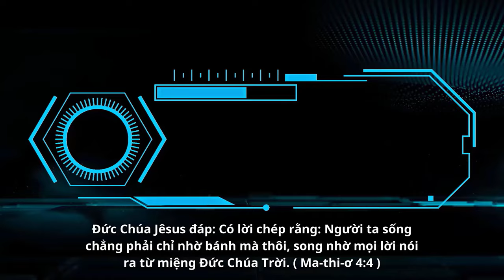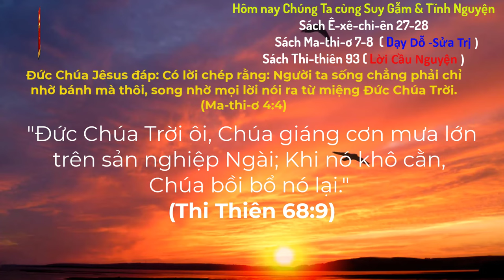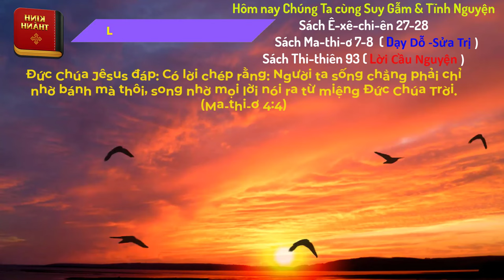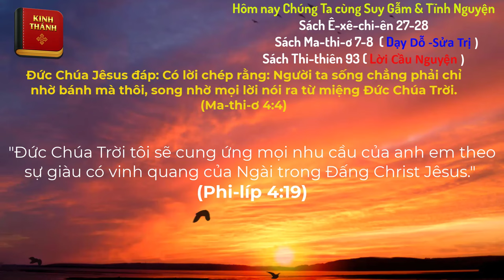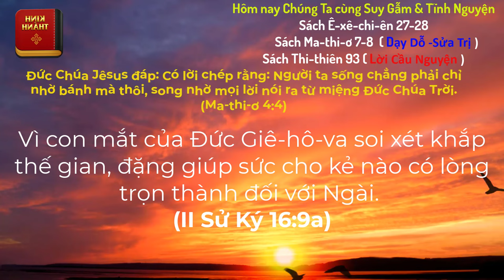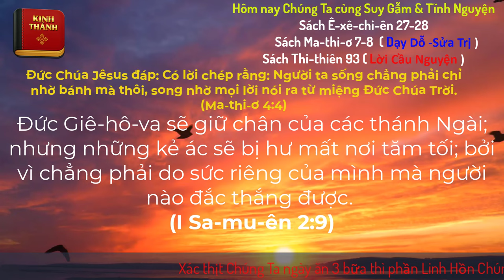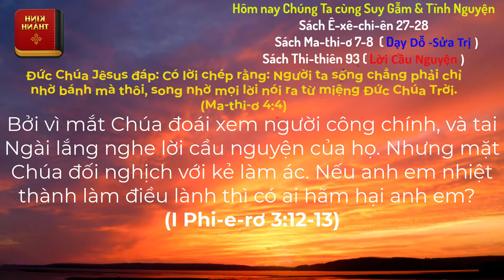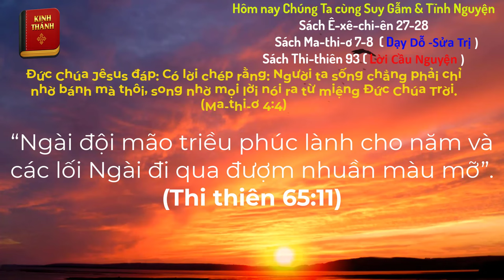Oneway Radio | Tĩnh Nguyện Hằng Ngày 09/04/2024 | Dưỡng Linh cơ Đốc